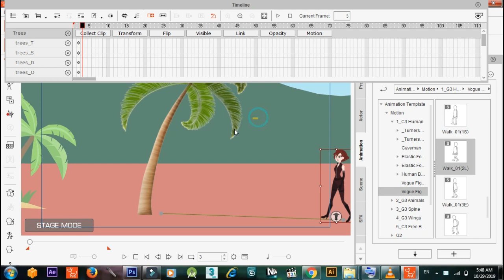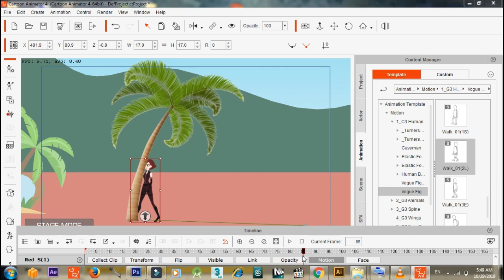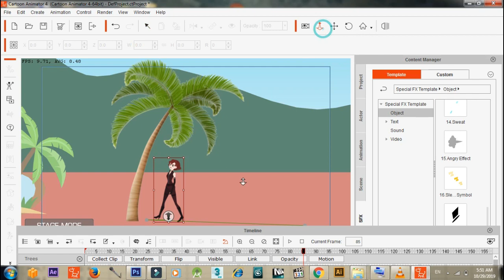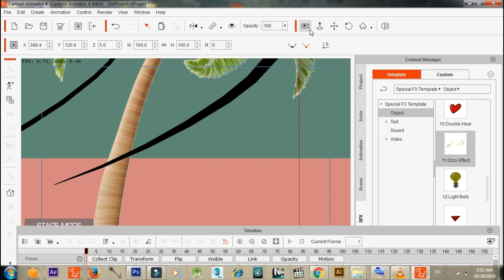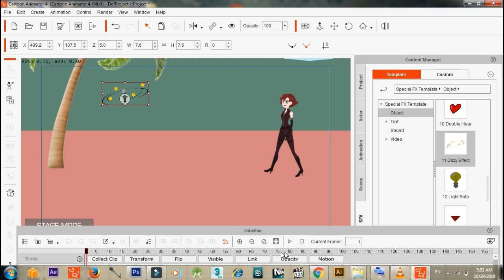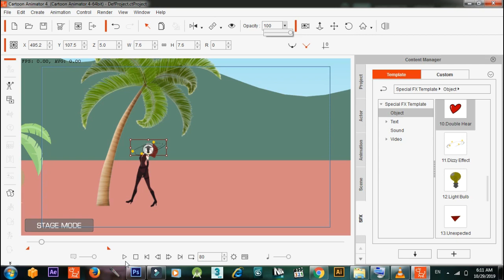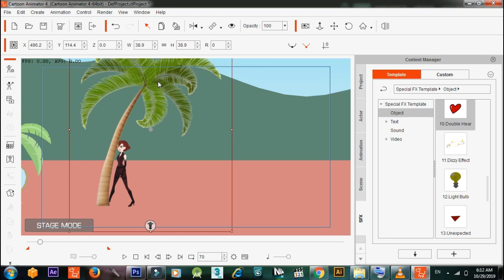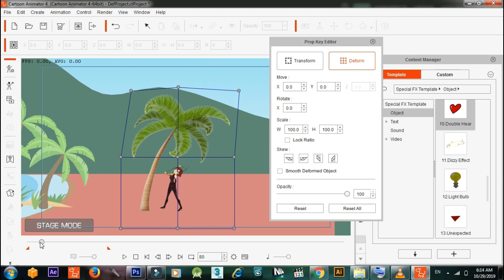Animation sfx ! cartoon animator ! 4 Part 4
Welcome to
                       Arjun Animation Tutorial

ऑनलाइन क्लास लेने के लिए आप हमसे संपर्क कर सकते हैं
एनीमेशन वीडियो कैसे बनाये
How to make animation video
Complete video mixing in Fillmore
 How To Make Hindi Story
हिंदी कहानी कैसे बनाये !
Software
CrazyTalk Animator
Cartoon animator 4
Adobe photoshop
Adobe after effects
Filmora

Best cartoon software Best cartoon app for Android mobile, How make cartoon video Motu patlu caroon Nobita cartoon

Career in Animation- Course , Degree, Salary , Animation Studio 3D
Career in vfx & compositing hindi
बोलता हुआ कॉर्टून वीडियो बनाये
How to make cartoon video
Best cartoon software
Best cartoon app for Android mobile,
how to make cartoon video in mobile
how to make cartoon video on computer
how to make cartoon video in hindi
how to make cartoon video in hindi on pc